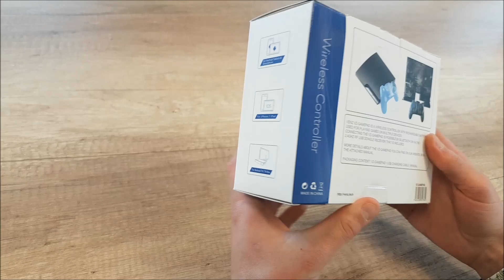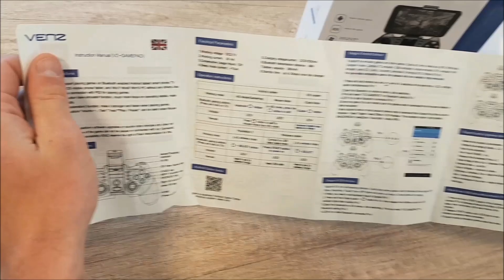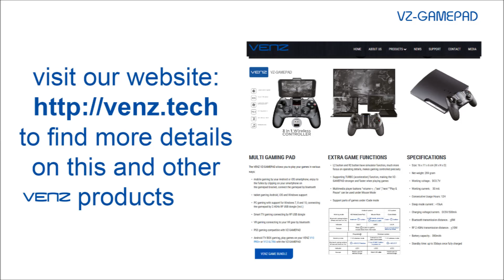VENZ VZ GAMEPAD introduction video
Introduction video of VENZ VZ-GAMEPAD multi gaming pad to use for video gaming control on your smartphone, tablet, pc, android tv box, or playstation3. Connect by Bluetooth or by the supplied USB dongle 2.4G RF connection. Compatible with Android, iOS, Windows and MAC systems.